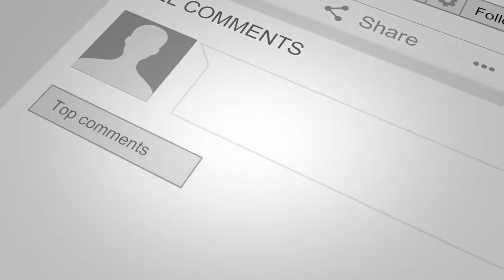Marcus Coloma "Nicolas Cassadine ABC General Hospital" Drops Bombs...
Marcus Coloma "Nicolas Cassadine ABC General Hospital" Drops Bombs... in this episode you get to see and hear a side of Marcus that will blow your mind...